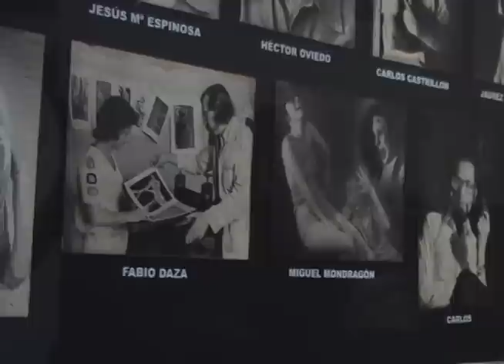Arte y cultura - Cultura Tv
Lugares que fomentan el desarrollo artístico como estos, reconstruyen la memoria de quienes los habitan, cimientan su entorno y abren nuevos panoramas. Porque se participe de movimientos que acrecientan las experiencias artísticas de toda una ciudad ¡También es Cultura!

Reportera : Bettina Ruiz

Producción:  Daniela Salgado, María Angelica Gonzales

Realización: Lorena Villaquiran- María Alejandra Díez

Guión: Maria Alejandra Diez - Lorena Villaquiran - Bettina Ruíz

Dirección de fotografía : Jason Barragán

Cámara: Jason Barragán

Dirección: Lorena Villaquiran

Edición: María Alejandra Díez- Jason Barragán

Cultura es un producto de la línea Audiovisual de la Agencia GESCOM (Grupo Estudiantil de Comunicación) coordinada por María Alejandra Díez en alianza con el Canal 4 de la Universidad Autónoma de Occidente